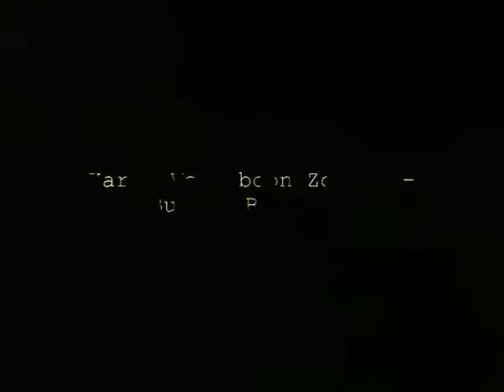KargO Vs Baboon Zombie - Bunder bOOshies